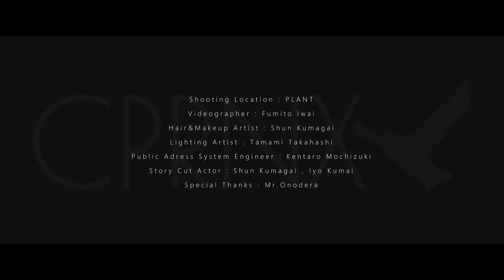CPRNX『Birthday』MUSIC VIDEO (4K UHD)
CPRNX 1st Single『Birthday』MUSIC VIDEO
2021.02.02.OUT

2021年2月1日
慣れ親しんだCopernixからCPRNXへ改名。

元々読みにくいって言われていたけど、更に読みにくくなったかな？
読み方は今まで通り、コペルニクスです。

皆さん是非CPRNXで検索してください。
改名した理由が少し分かるかも？

間違いなく
今までで最も力を注いだ作品です。

沢山の人に届け。

「Birthday」
Music & Words : Kouhei Honma
Mix & Mastering : Naoya Tsubakihara

Shooting Location : PLANT
Videographer : Fumito Iwai
Director : Fumito Iwai , Naoya Tsubakihara
Editor : Fumito Iwai
Color Grading：Fumito Iwai
Hair & Makeup Artist : Shun Kumagai
Lighting Artist : Tamami Takahashi (PLANT)
Public Adress System Engineer : Kentaro Mochizuki

Story Cut Actor : Shun Kumagai , Iyo Kumai

Special Thanks : Mr.Onodera (PLANT)